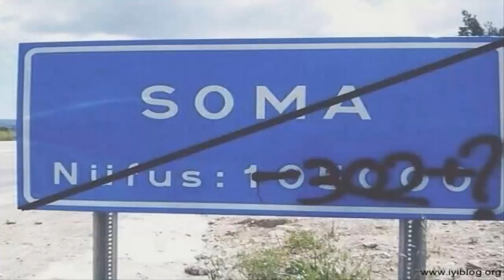Atla Gel Eşekle | Minecraft:Klasik Survival-Bölüm 13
♦Videoya LİKE ve YORUM atmayı unutmayın